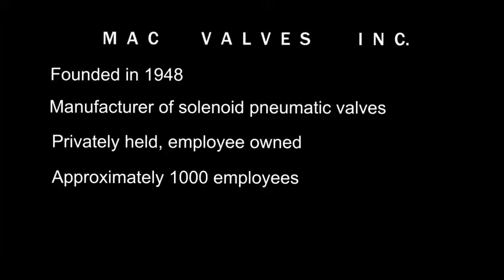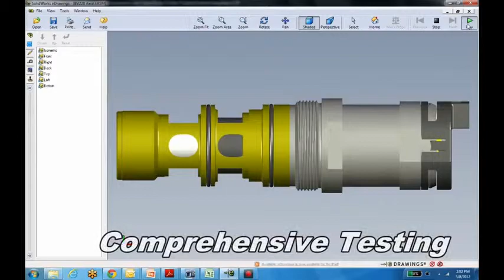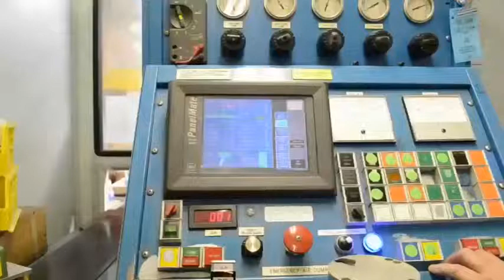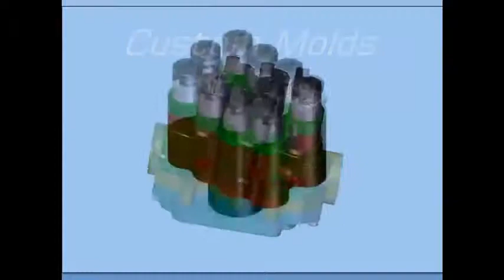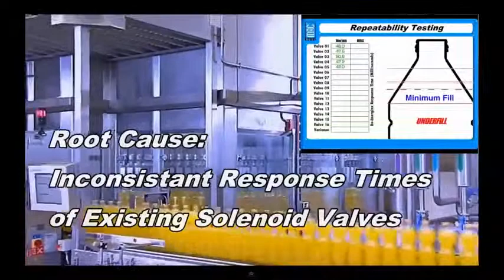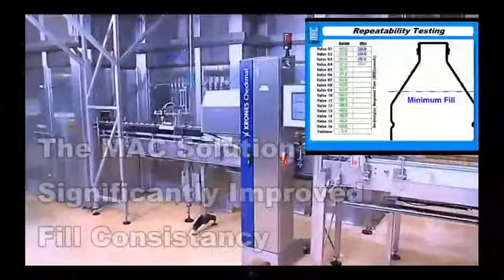MAC Valves INC - Company Video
A company overview presentation for MAC Valves.
Since 1948 MAC have been manufacturing the best quality solenoid and mechanical valves for compressed air. With a goal of making "valves that don't stick!" - with high resistance to air contamination and lifetime wear.

Solenoid, mechanical and manually operated, proportional pressure control, liquid (using the latest Bullet Cartridge valve technology) valves. Much of MAC's business is manufacturing modified versions of their valves to suit specific application requirements for our clients.

Pneutech Pty Ltd has been a member of the Mac Distributor Network (MDN) for decades. This network of  distributors provides local support and expertise for each world market, keyed to local needs and environmental requirements.

For more information on MAC Valve products please get in touch with us Australia wide on 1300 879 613 or via email